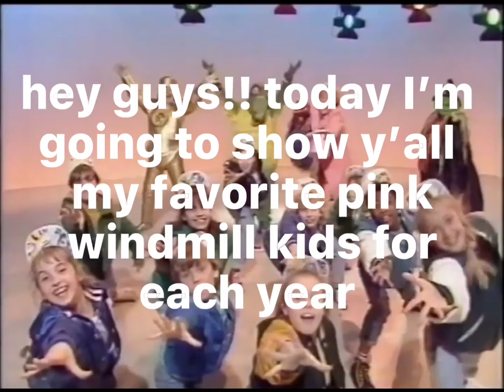my favorite pink windmill kids for each year | PINK WINDMILL KIDSꨄ